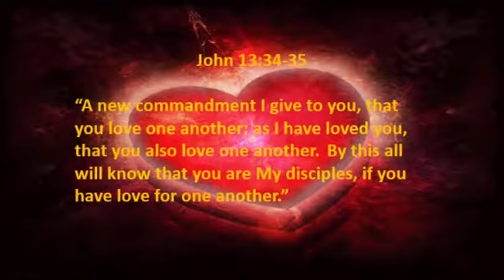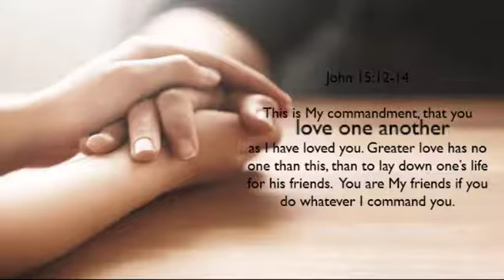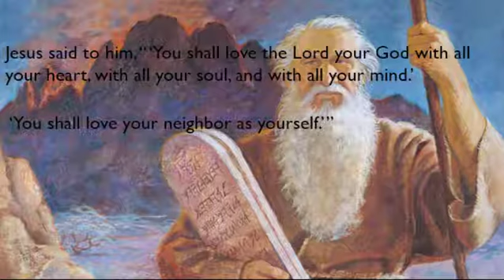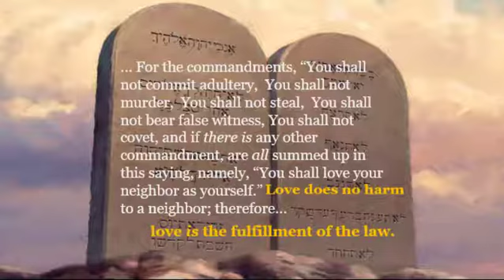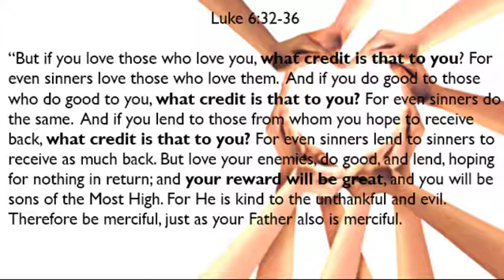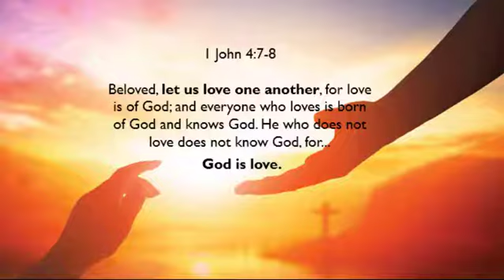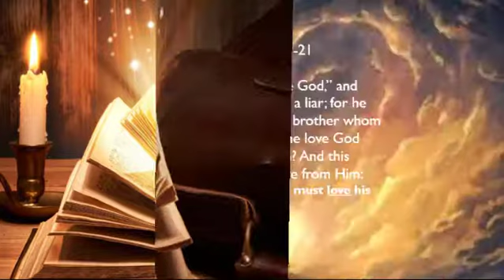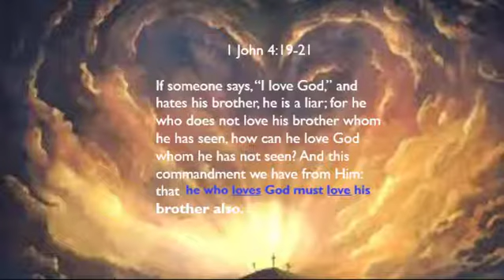Jesus' Commandment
Have you considered the Commandment of Christ? Aside from the great commission, he gave a commandment that His followers must fulfill, in place of the Old Covenant Law, which He abolished in His flesh. Since we are now under grace, I then termed it the Law of Grace. Interested? Let’s get to it in Scripture…

For other Related Videos on this Channel -  tap on the Discover: Food for the Soul profile image above, then from the menu, tap videos, so that all posted vlogs may appear

Credits:
Sam Pitron – Peter Denies Jesus video clip
Via ZinZen on Giphy – love gif
Expositor’s Greek Testament
Biblegateway.com

 "Juan Sánchez - Luz de Luna" is under an Attribution-ShareAlike 3.0 Unported